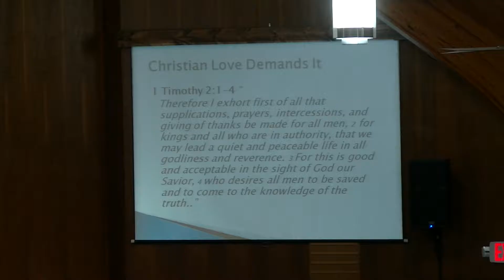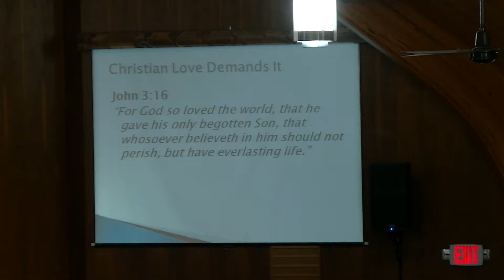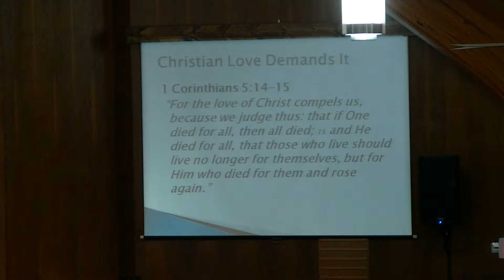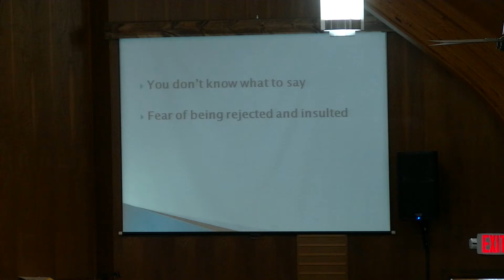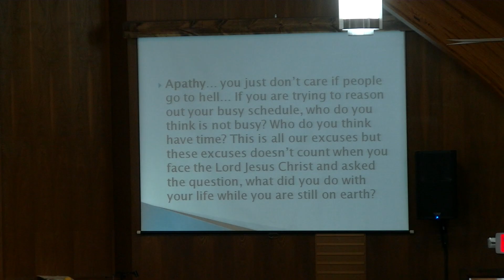PIC 0910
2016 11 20 ICF Worship Service